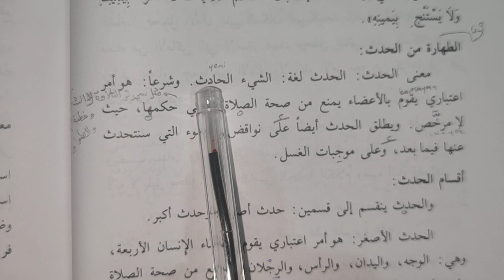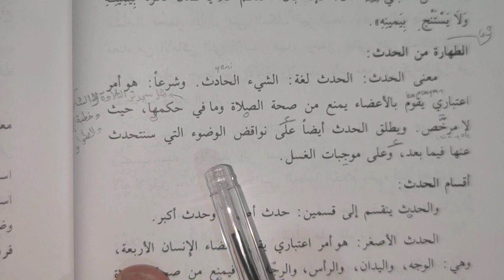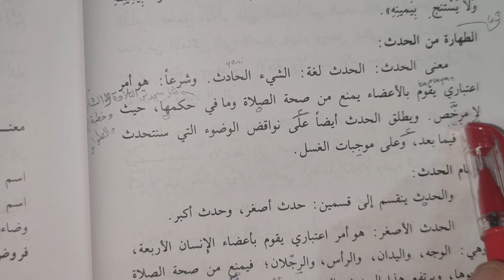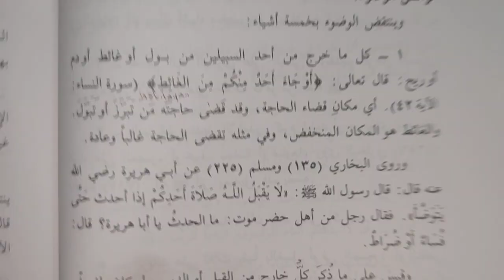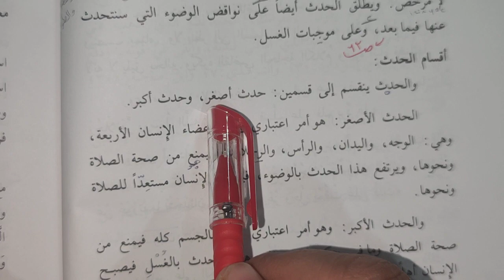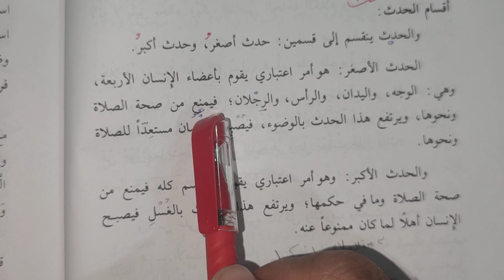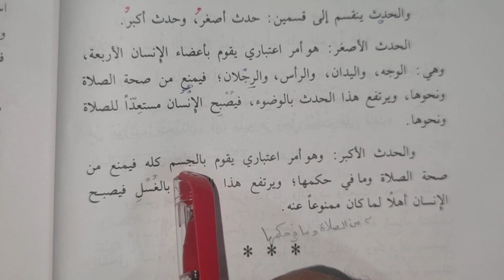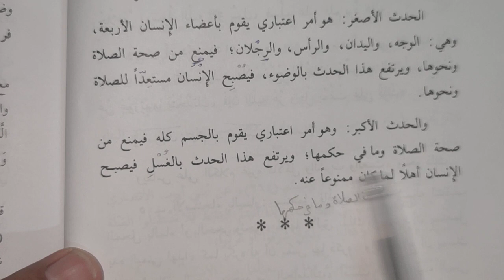Elfikhul Menheci Kitabı 43.ders الطهارة من الحدث (Murat Çelik Elpasuri)